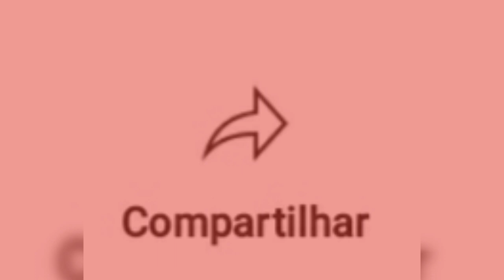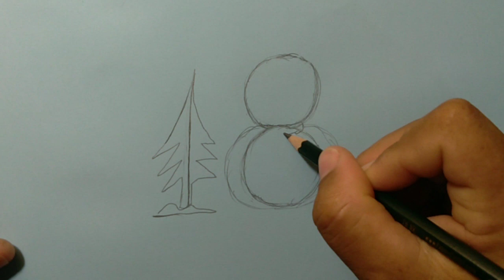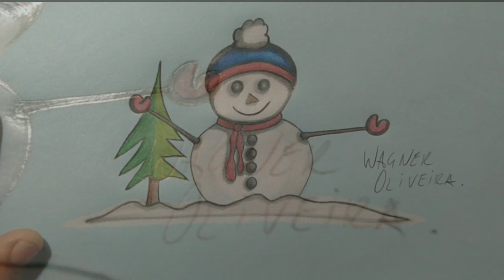SÉRIE NÚMEROS 2° TEMPORADA NÚMERO - 18 Desenhei um Boneco de neve.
Olá pessoa.
Hoje é dia de série números, segunda temporada da série números na versão ESTREIA.
A partir do número 18 farei um lindo desenho.
A segunda temporada da série números, terá uma diferença, serão dez desenhos a partir dos números 10 ao 19, na primeira temporada a sequência numérica foi do número 0 ao 9.
Espero que vocês gostem do conteúdo do canal. Deixem seu apoio: Sua inscrição, um comentário, um joinha e seu compartilhamento, será uma grande ajuda. Visitem também a comunidade Wagner Oliveira desenhos.

SÉRIE NÚMEROS PRIMEIRA E SEGUNDA TEMPORADAS, CRIADAS POR MIM, WAGNER OLIVEIRA.

Desenho criado por mim, Wagner Oliveira a partir do número 18. 🖋

🎨PLAYLIST SÉRIE NÚMEROS PRIMEIRA TEMPORADA ( COMPLETA DOS NÚMEROS 0 AO 9).

🎨PLAYLIST SÉRIE NÚMEROS SEGUNDA TEMPORADA ( NÚMEROS 10,11,12,13,14,15,16,17 e
18)

🎨PLALYST ESTREIA

🎨VÍDEO RÁPIDO, 35 segundos, me ajudem a subir as visualizações. obrigado. 😃

Shalom pessoal, obrigado pela presença e que o nosso ETERNO CRIADOR nos abençoe hoje e sempre. 😀👍🏻